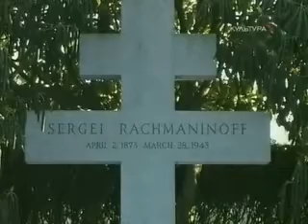Sergei Rachmaninoff - California